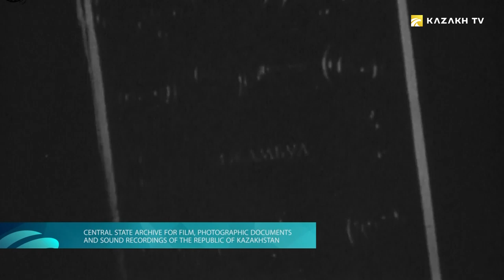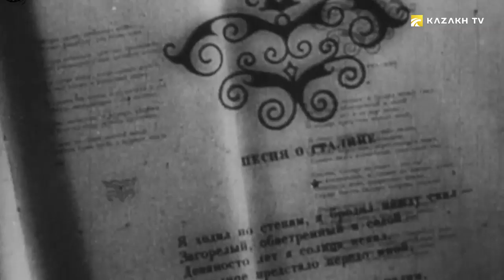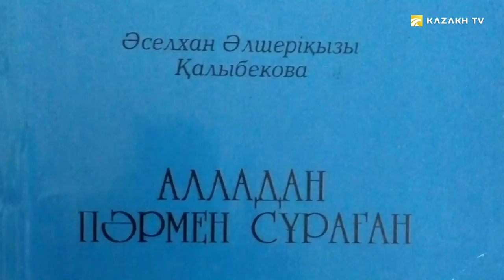In search of truth. Kazakh steppe and akyns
Ken Dala #6
Konstantin Kuksin, and Tinkai Kretova explore the secrets of the Kazakh steppe and Kazakh akyns. What will they come to? What secrets will be revealed? You will learn about this in this video.